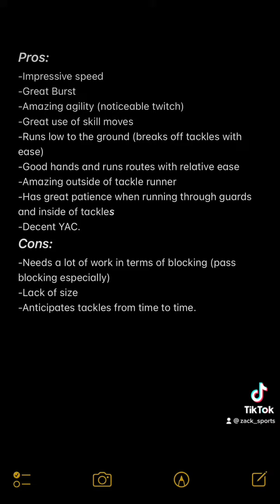Keaton Mitchell Draft Analysis